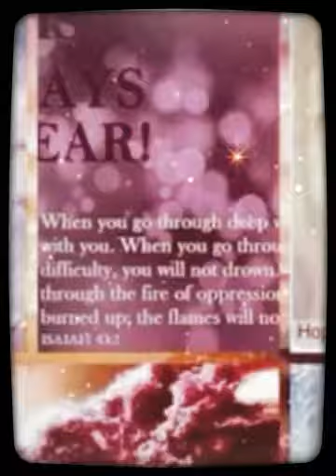How to save 2013 (Created with Magisto)